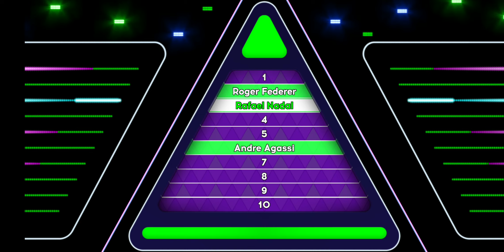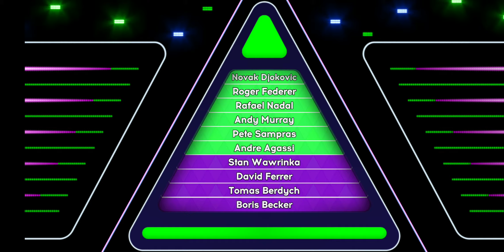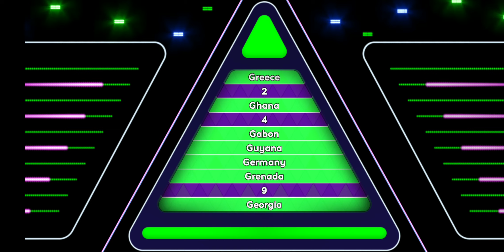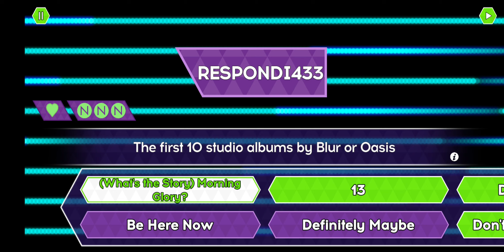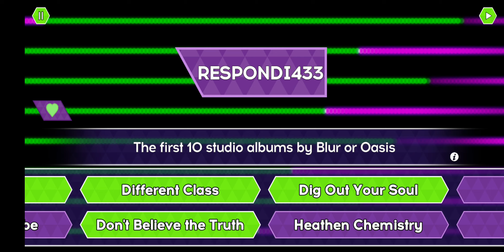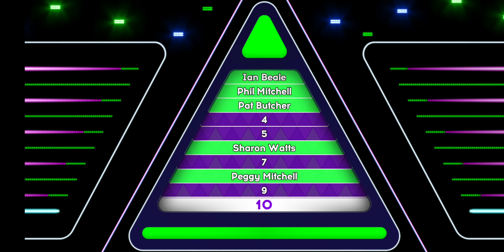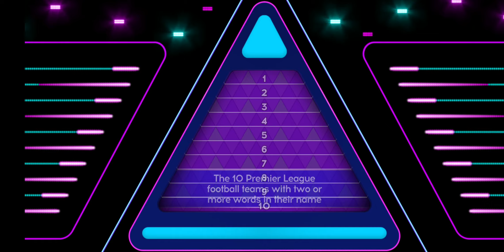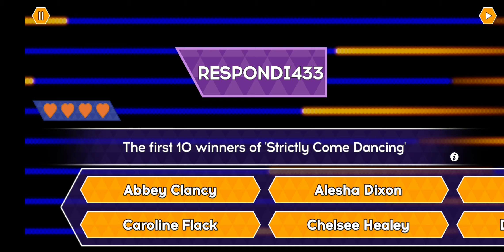Tenable Game App